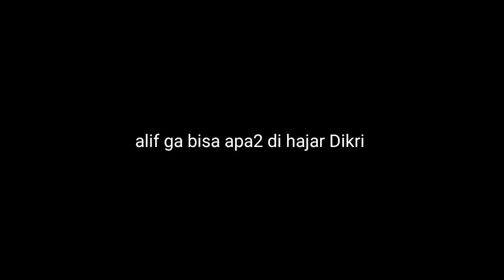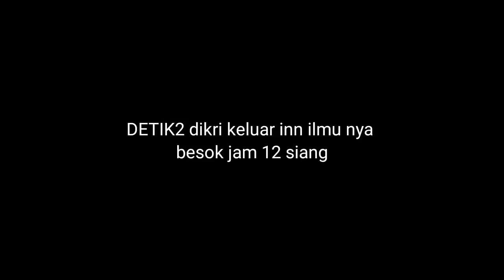GREGET AKHIRNYA ALIF MINTA AMPUN KE DIKRI SETELAH DI HABISIN SAMPE AMPUN‼️